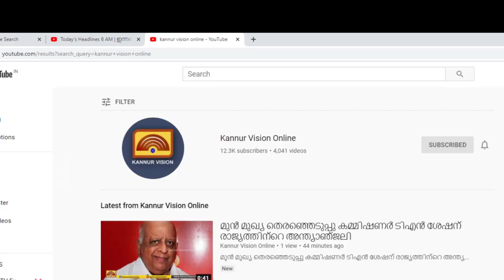കണ്ണൂർ ജി.ടെക്കിൽ IELTS, OET, PTE കോഴ്സുകൾക്കു തുടക്കമായി